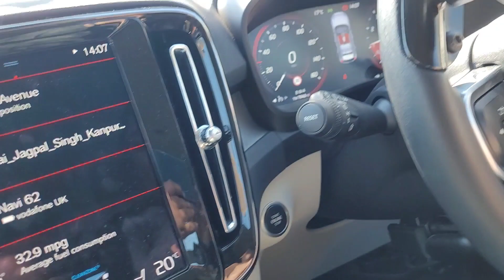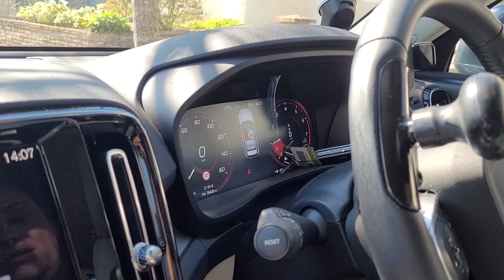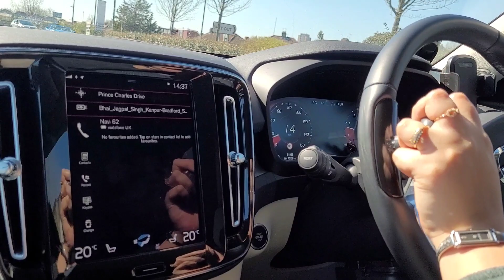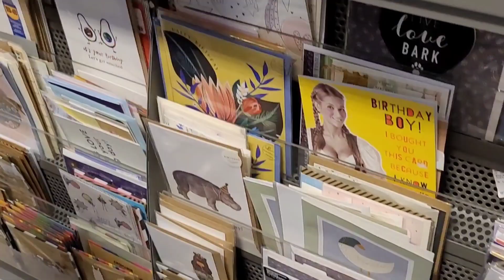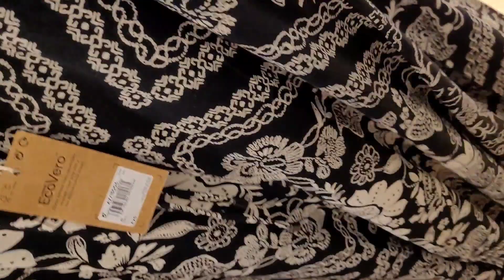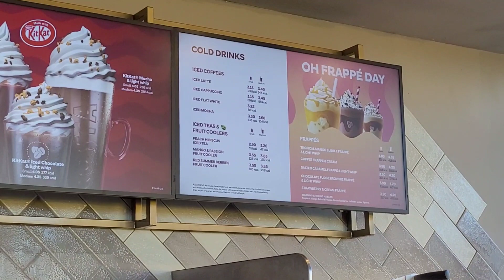Vlog {Shopping Mall at London}